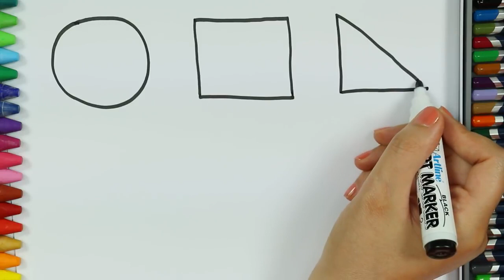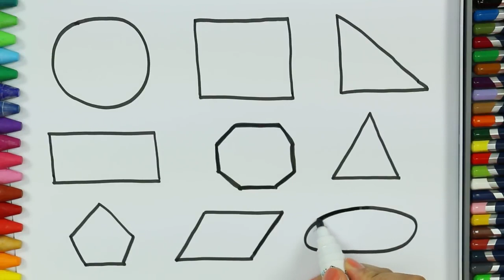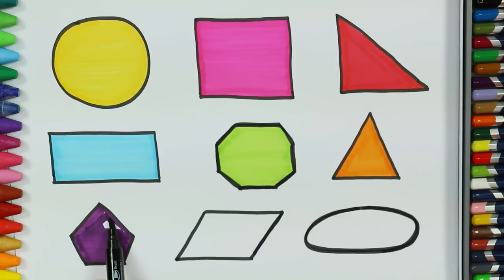كيفية رسم الزهور تعلم ألوان قوس قزح لكتاب الطفل التلوين للأطفال مع علامات ملونة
كيفية رسم الأشكال | الألوان للأطفال | كيفية اللون | رسم للأطفال | تعلم الألوان كيفية رسم ولون الاطفال التلفزي.

كيفية رسم السلحفاة | كتاب تلوين | تعلم الألوان للأطفال | كيفية اللون | رسم للأطفال كيفية رسم ولون الاطفال.